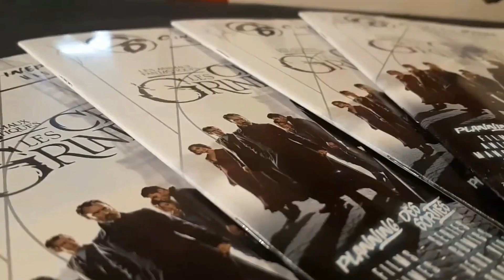Exposition Février 2019 // Plein Feu sur le Maquettisme